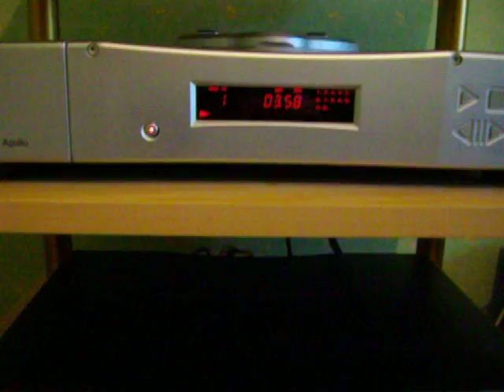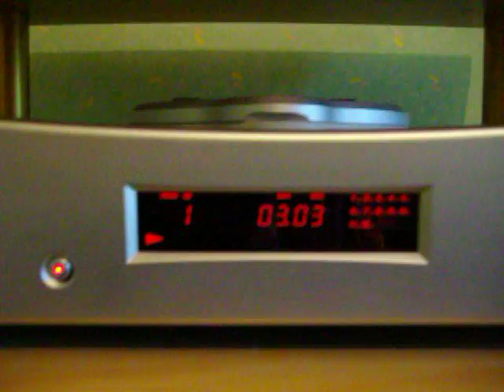Rega Apollo , Mira 2000 , RS3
mon ensemble full rega avec cable wireworld et real cable.